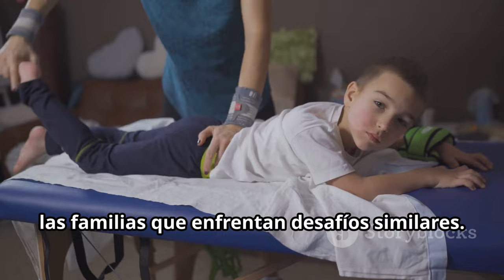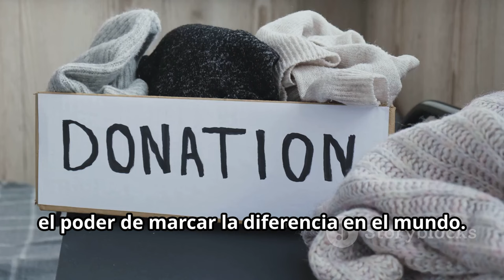La Inspiradora Historia de Mía Casanova de Llifén en la Teletón 2024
OUTLINE:
00:00:00 Introducing Mía Casanova
00:02:07 Javiera's Unwavering Strength
00:04:26 A New Beginning
00:05:14 Mía's Milestones
00:06:05 Mía's Fighting Spirit
00:08:09 A Beacon of Hope for Families
00:08:49 Joining Hands for a Worthy Cause
00:09:33 The Ripple Effect of Kindness
00:10:14 Support Teletón

**Description (Spanish):**
🌟 ¡Bienvenidos a nuestro canal! En este emocionante video, les contamos la conmovedora historia de Mía Casanova de Llifén, una valiente niña de 2 años que ha inspirado a todos en la Teletón 2024. 💖

Mía nació con desafíos significativos, incluida la leucemia y una malformación congénita que requirió el uso de prótesis. Su madre, Javiera Garnica, comparte su increíble travesía y cómo el apoyo de Teletón ha sido fundamental para su rehabilitación en Valdivia. 🏥✨

👉 "Cuando en Teletón Mía dice 'no puedo', las tías de Teletón le dicen 'Mía, tú puedes, siempre puedes'". Estas palabras reflejan la valentía y perseverancia de Mía, quien ahora camina sola gracias a su esfuerzo y al respaldo de quienes la rodean. 👣💪

No te pierdas esta historia que toca el corazón y nos recuerda el poder de la esperanza y la comunidad. 🙌

**Description (English):**
In this exciting video, we share the touching story of Mía Casanova from Llifén, a brave 2-year-old girl who has inspired everyone at Teletón 2024. 💖

Mía was born with significant challenges, including leukemia and a congenital malformation that required the use of prosthetics. Her mother, Javiera Garnica, shares their incredible journey and how the support from Teletón has been vital for her rehabilitation in Valdivia. 🏥✨

👉 "When Mía says 'I can't' at Teletón, the caregivers tell her, 'Mía, you can, you always can'." These words reflect Mía's courage and